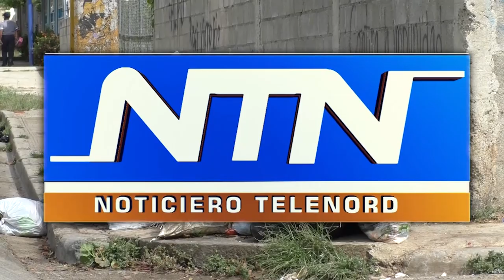En Ensanche Olimpia se quejan por estado de calles y cúmulo de basura